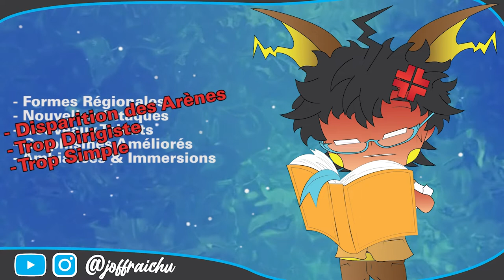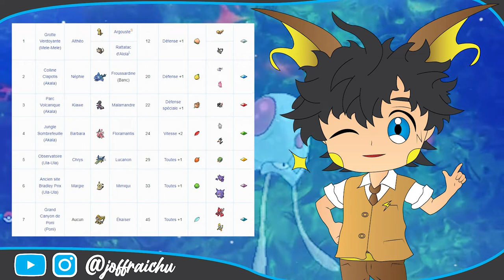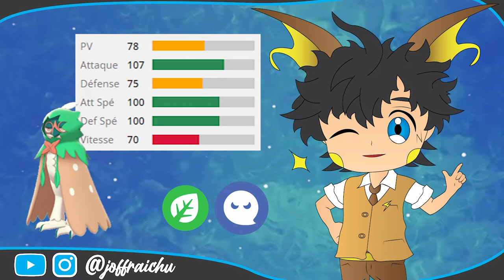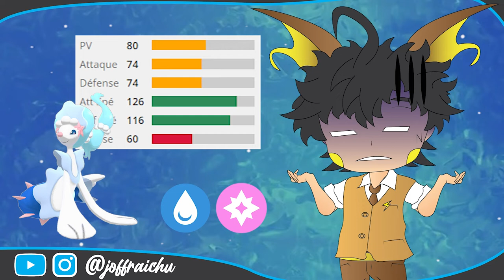Le MEILLEUR STARTER de POKEMON SOLEIL & LUNE (+ ULTRA SOLEIL & ULTRA LUNE)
Aujourd'hui nous allons voir quel est le meilleur starter de la Génération 7 pour votre tour des îles dans les versions SOLEIL et LUNE, mais également dans ULTRA-SOLEIL et ULTRA-LUNE !
Bien évidemment le classement est réalisé en fonction de leur efficacité durant le mode aventure ! (Et non pas leur puissance dans le métagame online cf : Showdown, Smogon, strat, etc.)